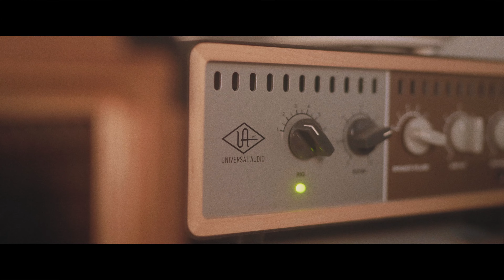Electronic Audio Experiments Longsword Distortion | Spotlights Ep. 17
Continuing checking out the Electronic Audio Experiments drive pedals I am always amazed at how fantastic these sound. If I could only keep one overdrive/distortion pedal it would probably be this one. The onboard boost gives it enough flexibility in terms of gain and the EQ is voiced so incredibly well.

Spotlights is a short series of demo clips featuring one pedal. It's not meant to be a full demo at all, rather get a short glance of it's sounds.

-- gear used --
EAE Longsword
Dunable Cyclops DE
Hiwatt DR103
UA Ox into Apollo Twin X